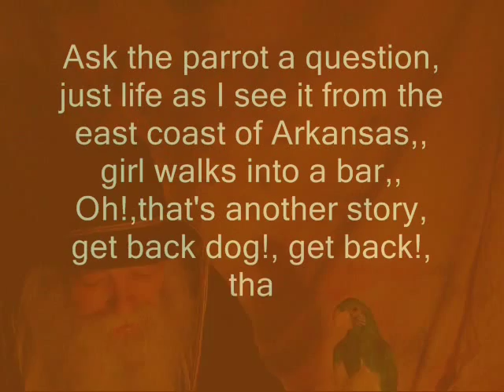Ask the parrot a question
Welcone to the show parrot, this bird don't dance, well a little shake rag every now and then, shake, shake a tail feather, we are not talking Einstein here, not even a wise old owl, ask a question, see who knows the answer, it's a pirate bird, talk, I think not, she came here with the 10 cent flying circus, on a slow boat from china by the way of mexico, oh! she gave that up, the free tickets were three for five cents, only on friday night will she do the dead parrot sketch,, just to earn seeds and fruit salad for the week, pass on, now where is that cat?, spells of high intelligence or not, talking to this bird is like watching color television with the sound turned off, if you have 99 problems, as well as all main stream potitical questions will be referred to the parrot, I will talk it over with the bird and relay the correct answer back to you, oh!no, this ain't no dog and pony show, no smoke and mirrors, what you see is what you get, it's free so I do think you get your money's worth, what?, what did he say? hit replay, girl walks into a bar,,,, wait, thats another story,  leave a comment, subscribe, pass it on,, all is well so says the parrot, just life as I see it from here on the east coast of Arkansas,,